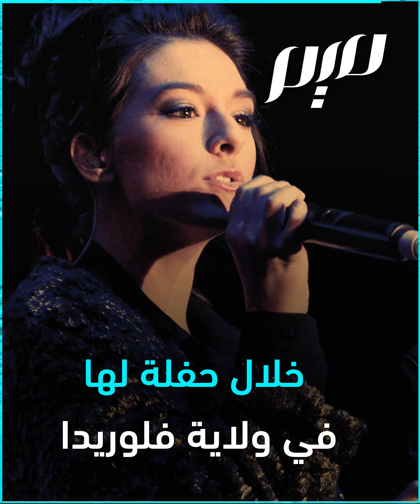الھوس بالمشاھیر.. العشق المرضي القاتل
أحیانا تكون ضریبة الشھرة والمجد لا الحرمان من الخصوصیة والراحة فقط.. بل الحرمان من
الحیاة نفسھا.. عندما یتحول ولھ المعجبین بالنجوم إلى الھوس المرضي الذي یصل إلى حد القتل